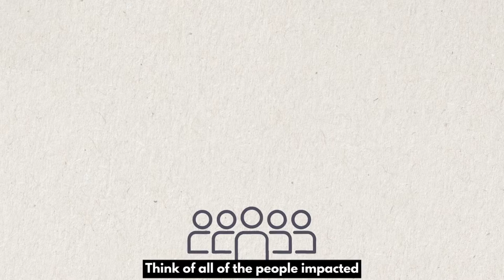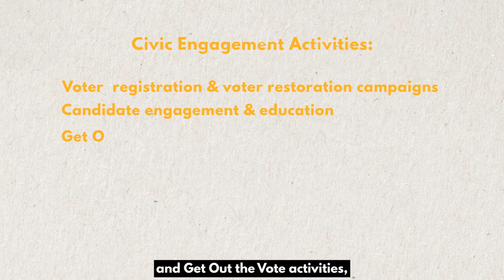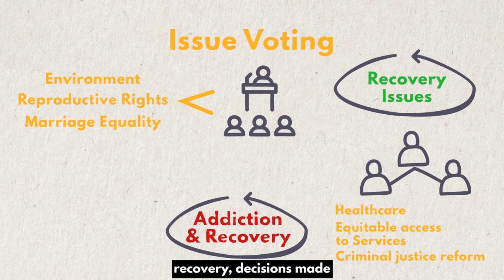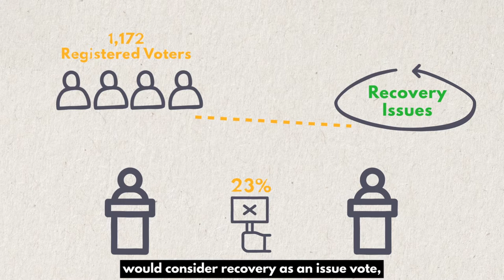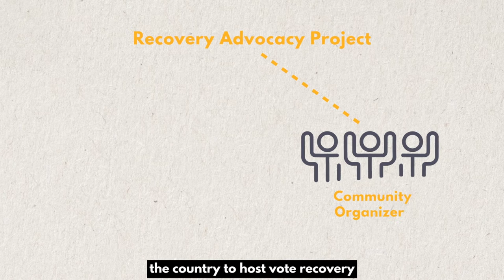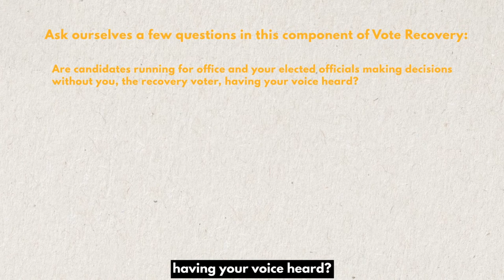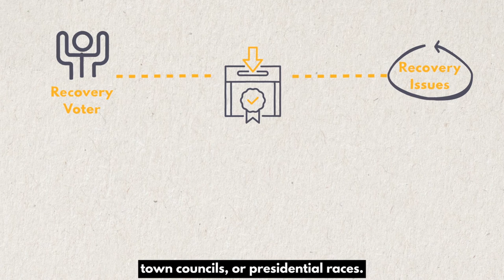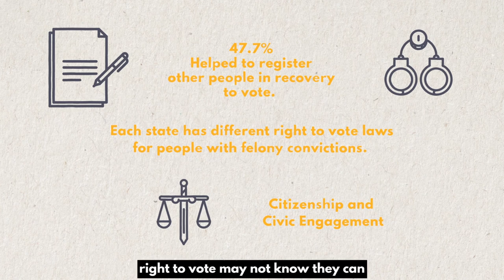Vote Recovery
Short animation walking people through the components of the Vote Recovery Initiative.
Civic Engagement campaigns around voter registration, voter restoration, and candidate engagement can be a part of your community and state organizing to show we are a constituency of consequence.